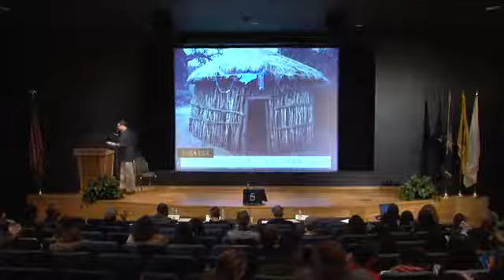University at Buffalo 2018 3MT Winner Philip Odonkor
Is your house smarter than a mud hut?